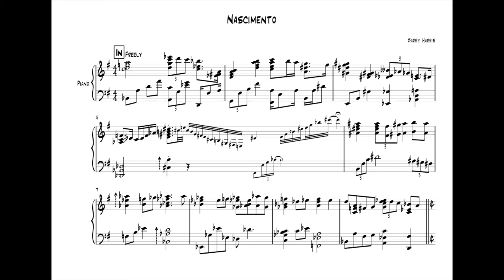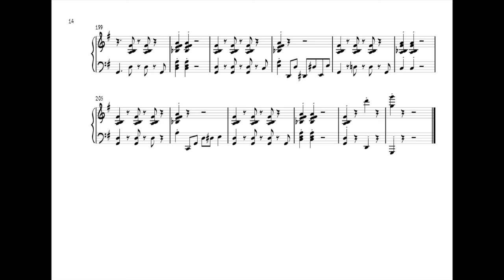Barry Harris - Nascimento (Transcription)